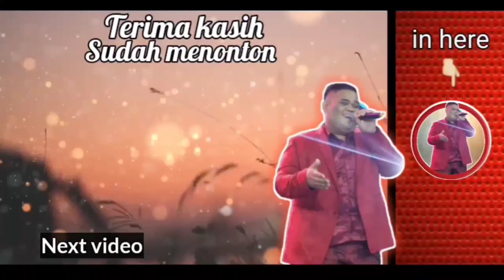6 KEBIASAN "BURUK" MANUSIA YG DI SUKAI BANGSA JIN!!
untuk kalian yang mau ikut donasi NASI BOX bisa trf ke rek:

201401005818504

Selamat menikmati...